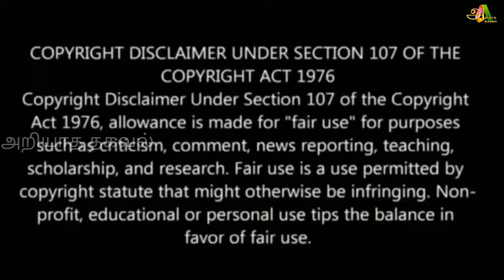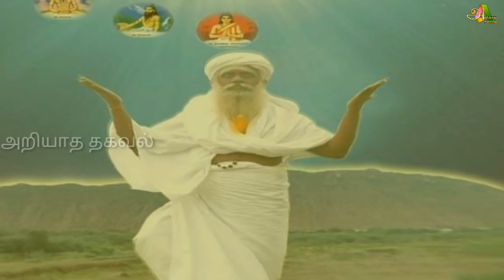2020 இல் உலகம் என்னவாகும் தெரியுமா ? தலையாட்டி சித்தர் சொன்ன ரகசியம் !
2020 இல் உலகம் என்னவாகும் தெரியுமா ? தலையாட்டி சித்தர் சொன்ன ரகசியம் !

ஜோக்கர்

Like பண்ணுங்க
Share பண்ணுங்க

thalaiyatti sidhar thaiyalaty sidhar history in tamil, thalaiyati sidhar ta,mil, thalaiyati sidhar tamilnadu ,